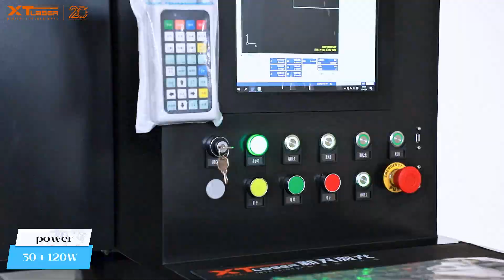glass laser cutting machine with PICOSECOND laser